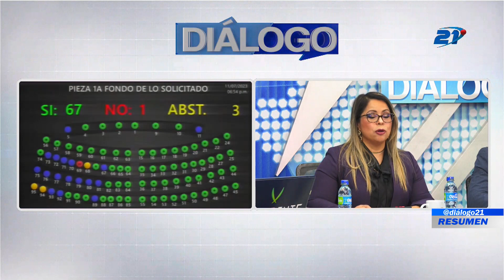RESUMEN DIALOGO 21 - 14 DE JULIO 2023